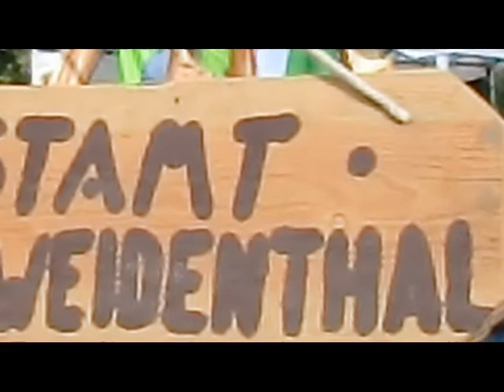Deutsch-Französischer Bauernmarkt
in Hinterweidenthal 16. Sept. 2012